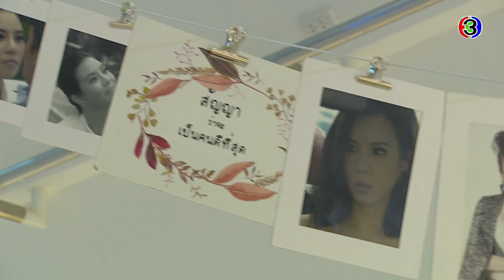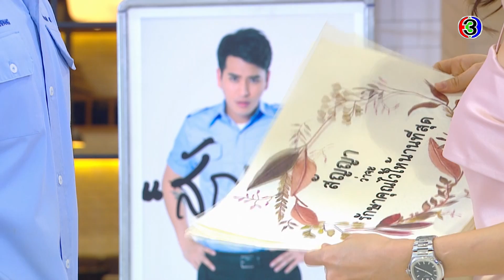FIN | ผมไปเป็นผัวคุณตั้งแต่เมื่อไหร่ | กามเทพออกศึก EP.13 | Ch3Thailand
กามเทพออกศึก ออกอากาศ ทุกวันศุกร์ – อาทิตย์ เวลา 21.50 น. ช่อง3 กด33

 หอมหมื่นลี้ เจ้าหน้าที่คิวปิตฮัต ติดการแต่งหน้าเท่าชีวิต หากไม่ได้แต่ง เธอจะกลายสภาพเป็น “ผีจูออน” เพราะฉะนั้นไม่ว่าวันไหนเวลาไหน ใบหน้าของเธอจะต้องจัดเต็มอยู่เสมอ ไม่มีทางที่จะเผยหน้าสดให้ใครเห็นเป็นอันขาด ด้วยเหตุนี้หอมหมื่นลี้จึงไม่กล้ามีแฟน เพราะหากมีคู่รัก ก็ต้องเปลือยหน้ากับผู้ชาย เธอมีความรู้สึกว่าตัวเองไม่สวย และคงไม่มีผู้ชายคนไหนยอมรับใบหน้าสดของเธอได้ ปีมงคลกลายเป็นแท็กซี่ประจำตัวของเธอนับแต่นั้น ทั้งสองสนิทกันด้วยความเพี้ยนที่คล้าย ๆ กัน แท้ที่จริงปีมงคลเป็นมหาเศรษฐี ลูกเจ้าของกิจการขนส่งใหญ่ที่สุด ปีมงคลต้องการปิดบังตัวตนจากหอม เพราะต้องการทำหนังสั้นเรื่องชีวิตของเขากับหอมหมื่นลี้ให้เสร็จ เขาอยากพิสูจน์ว่า คนบ้าแต่เปลือกอย่างหอมหมื่นลี้ จะรักแท็กซี่อย่างเขาได้หรือไม่ และความรักแท้ จะทำลาย “เปลือก” จนเห็นหัวใจข้างในที่แท้จริงได้หรือไม่ ติดตามชมได้ใน...กามเทพออกศึก

นำแสดงโดย : ปั้นจั่น ปรมะ, คริส หอวัง, บอย พิษณุ, โบว์ เบญจวรรณ,มิค บรมวุฒิ, พีท พล บทประพันธ์โดย : อุมาริการ์
บทโทรทัศน์โดย : นันทวรรณ รุ่งวงศ์พาณิชย์ / นักเขียนเรืองแสง
กำกับการแสดงโดย : ภวัต พนังคศิริ ควบคุมการผลิตโดย : อรุโณชา ภาณุพันธุ์

หัวใจครึ่งดวง Ost.ซีรีส์ The Cupids บริษัทรักอุตลุด | รวมศิลปินหญิง | Official MV
ถ้าเธอมองที่ใจ Ost. กามเทพออกศึก l ต้อล วันธงชัย อินทรวัตร | Official MV